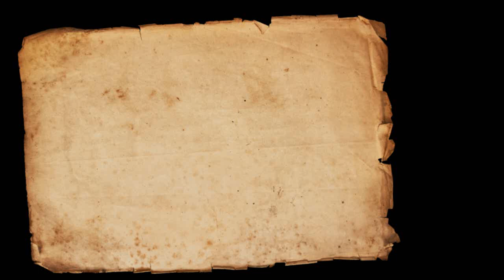Bazaar ke Ahkaam o Aadab Part - 4 / بازار اور ہماری خواتین / by Sheikh Waseem Ahmad Sanabili Riyazi